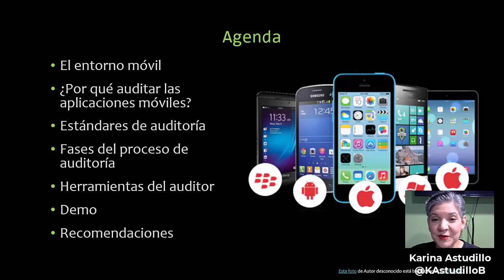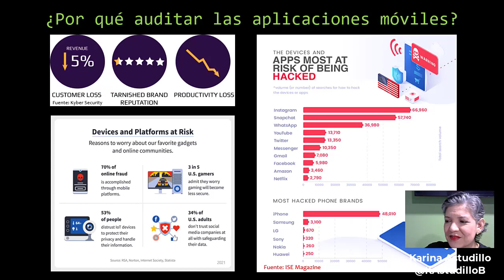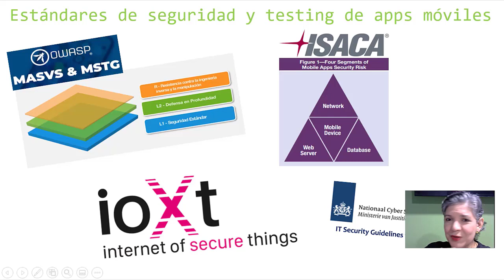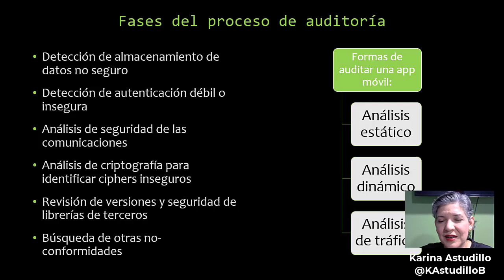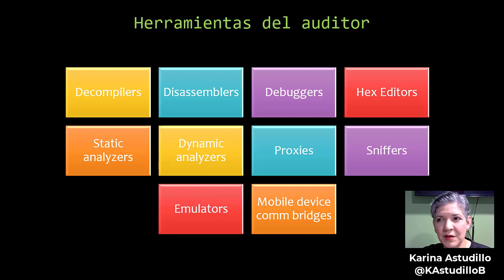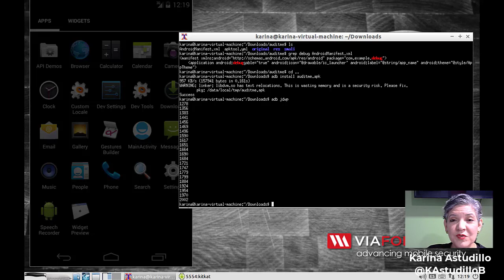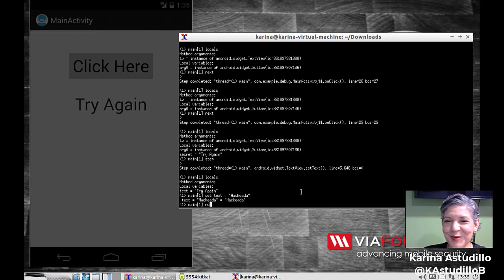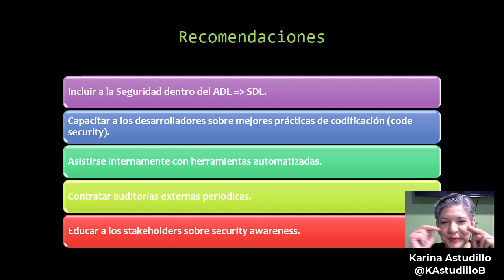Replay Charla "Auditoría de Aplicaciones Móviles" - Perú Hack 2022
Te comparto el replay de la charla sobre Auditoría de Aplicaciones Móviles que di en diferido el día de hoy (15-ene-2022) para mis amigos de Perú Hack.

Y si ves este video luego de que pase la promoción, siempre puedes aplicar el cupón de 30% OFF para nuestros suscriptores en cualquiera de los cursos de la tienda: PUWLWSF